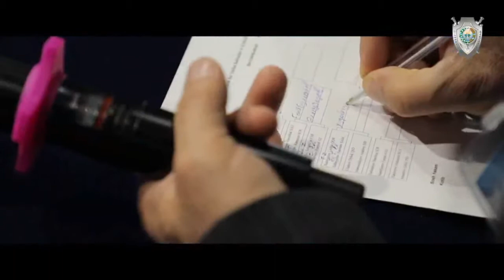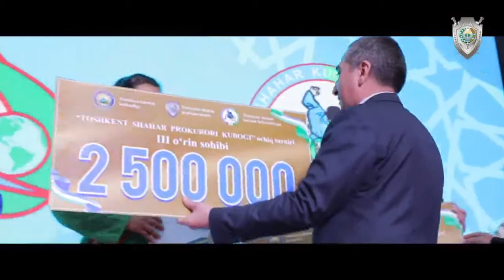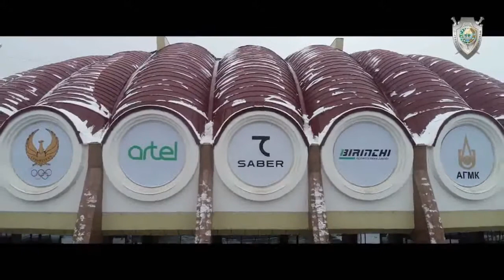Тошкент шаҳар прокурори кубоги" очиқ турнири ғолиблари аниқланди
🏆 Тадбир Тошкент шаҳар ҳокимлиги, Тошкент шаҳар прокуратураси ҳамда Тошкент шаҳар кураш федерацияси ҳамкорлигида ташкил этилди.

🔹 Умумий соврин жамғармаси 300 миллион сўмни ташкил этувчи мусобақада юртимиз ва қўшни Тожикистоннинг энг кучли полвонлари ғолиблик учун беллашдилар.

📺 Тадбир тафсилотлари – видеолавҳамизда.